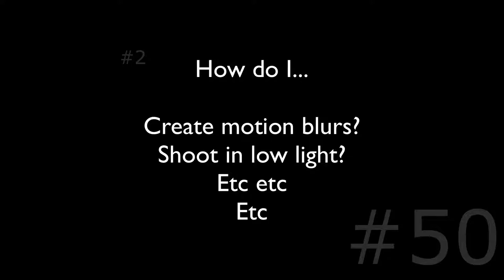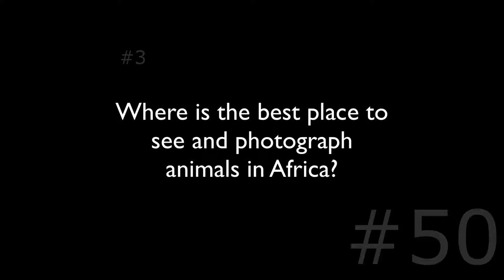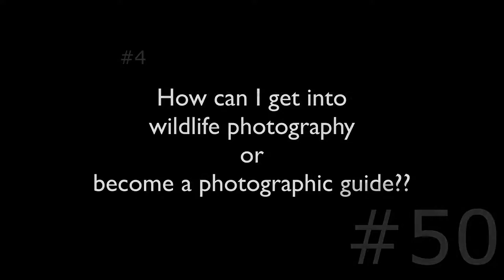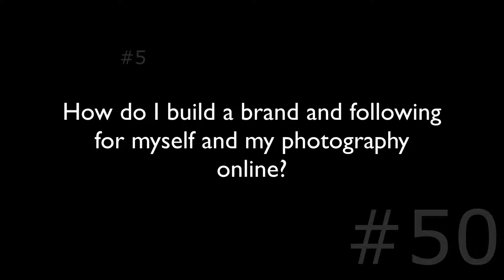Wildlife Q&A - Episode 50: The most commonly asked questions in wildlife photography.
In this series of videos Wild Eye's Gerry van der Walt answers YOUR wildlife photography questions!

Anything goes... from travel arrangements and gear to destination info and in the field techniques!

Episode #50 Timeline:

00:18  Intro
02:50  What is the best camera and lens for wildlife photography?
06:22  How do I… create motion blurs?  Shoot in low light?  Etc?
10:15  Where is the best place in Africa to see and photograph wildlife?
12:45  How do I get into wildlife photography OR how do I become a photographic guide?
19:29  How do I build a brand or following for myself or my photography online?